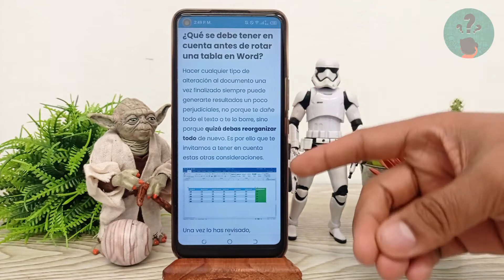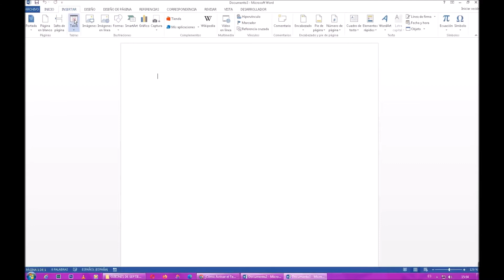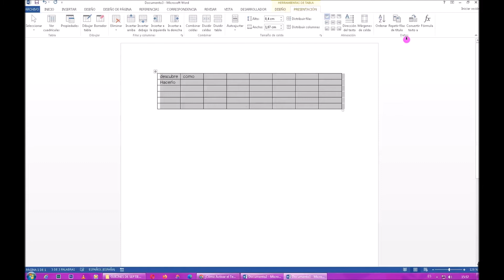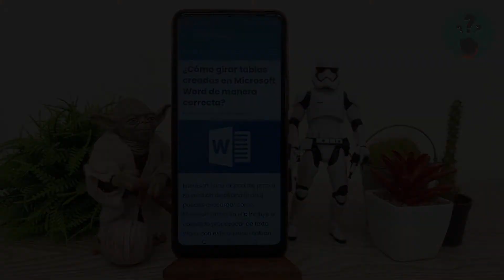¿Cómo girar tablas creadas en MICROSOFT WORD de manera correcta?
En este video descubre Cómo girar tablas creadas en MICROSOFT WORD de manera correcta. En el Canal Descubre Cómo Hacerlo encontrarás el mejor contenido. ¡No te lo puedes perder!